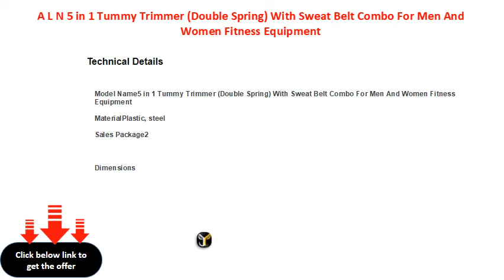A L N 5 in 1 Tummy Trimmer Double Spring With Sweat Belt Combo For Men And Women Fitness Equipment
A L N 5 in 1 Tummy Trimmer (Double Spring) With Sweat Belt Combo For Men And Women Fitness Equipment Gym & Fitness Kit
Sport Type: Gym & Fitness
Ideal For: Women, Men, Senior, Boys, Girls, Junior
Color: Black